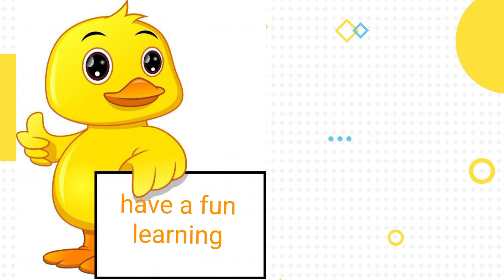Learn about months/ January to December/ watch on vaamagic baby Have quick learning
have watch !ore videos in  @vaamagic7695